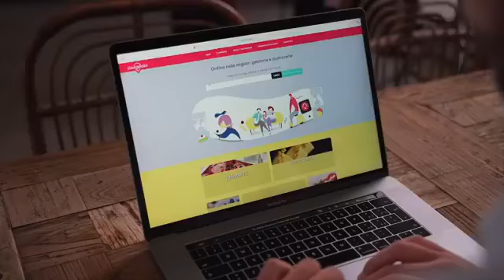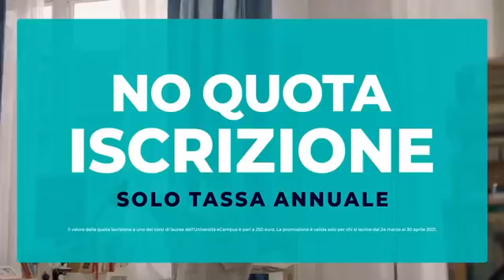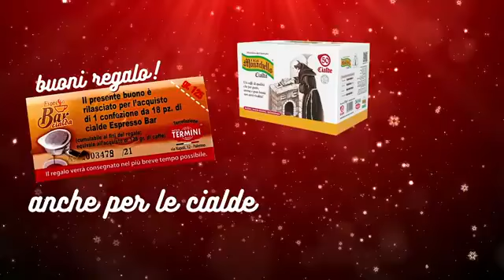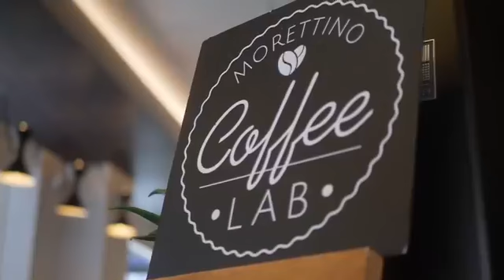Glitter People - Radio In_4^ stagione_15 puntata_venerdì 17 dicembre 2021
Venerdì 17 dicembre, nuova puntata di GlitterPeople, il salotto radio visivo condotto dalla speaker Sara Priolo e dalla direttrice della rivista Glitter Sicilia, Milvia Averna.
🎤In onda dalle ore 11 alle 13 in diretta su 102 fm e sulla pagina Facebook di Radio In dove sarà visibile anche in replica. In regia Riccardo Zerbo.
Gli ospiti:
✨Maria Chiara Milan, operatore bionaturale e ideatrice di Rieduca
✨Fabrizio Di Patti, Vicecapitano della squadra di pallanuoto del TeLiMar
✨Silvia Amato e ✨Sofia Giaconia debuttanti al ballo Valzer delle Lance al Circolo Ufficiali della Caserma Cascino
✨Salvo Andò, ristoratore, ✨Vincenzo Albicocco, pasticcere e il pizzaiolo ✨Giuseppe Lino
State con noi! Milvia e Sara 💋